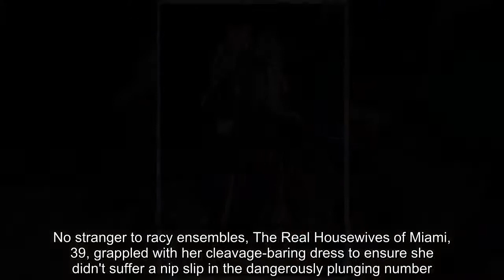Joanna Krupa, 39, grapples with her cleavage-baring dress in Poland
She hasn't let her split from her ex-husband Romain Zago put her off getting married again after announcing her whirlwind engagement to Douglas Nunes in March.And Joanna Krupa's happiness showed as she looked ravishing once again on arrival at Robert Kupisz's stunning fashion show in Warsaw, Poland on Monday.No stranger to racy ensembles, The Real Housewives of Miami, 39, grappled with her cleavage-baring dress to ensure she didn't suffer a nip slip in the dangerously plunging number.Really emphasising her cleavage, the television personality wore her golden locks tumbling down her shoulders to her waist in perfectly-tousled waves.   The reality star shimmered into the swanky venue in the sequined number catching glimmers of the light with its beaded tassels.The decorative tasseled design were stitched into the overlay to draw as much attention as possible to her hourglass shape.  Yet her dress wasn't the only sparkling item as the engaged beauty flaunted her huge rock on her ring finger following her whirlwind engagement to businessman Douglas Nunes.   Joanna put some serious skin on display, giving a good look at her model-honed pins and thighs, as the beaded overlay barely covered the semi-sheer undergarment.   Although she headed out to the fashion bash on her own, the actress is incredibly loved-up with her businessman fiancé following the model revealing the news on social media back in March. A spokesperson for Joanna told MailOnline: 'Yes they are engaged, that's all for now.'It has been quite the whirlwind engagement as the news comes just eight months after Joanna split from her ex-husband Romain Zago, 45.The blonde beauty showed none of the devastating signs of heartache as she well and truly mended her heartache following the split.    The former flames finalised their divorce in August 2017, parting ways for good after four years of marriage together.Shortly after their heartbreaking split, Joanna confessed she had frozen her eggs as she divulged her hopes to have children in the near future.'You never know what life will bring,' she told Life & Style Magazine. 'What if that moment comes when you can’t have kids? Thank goodness I froze my eggs.'